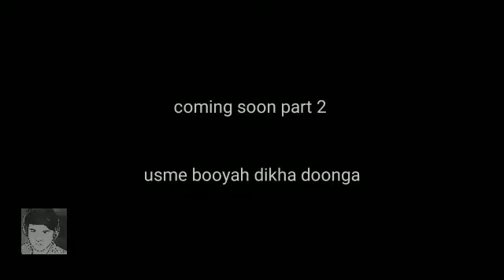free fire costum gameplay video 1 v 1 || 1 vs 1 costum 🔥 freefire video costum part 1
"_"_"_"'""_"_"_ tags "_"_"_"_